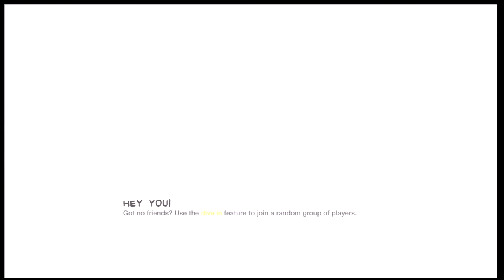LittleBigPlanet2 'STARWARS BATTLEFRONT' by CENTURION24 MM PICKED!!